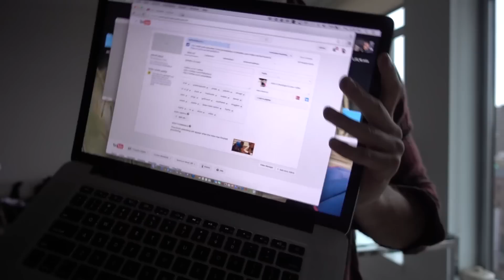I GOT CAUGHT!!!